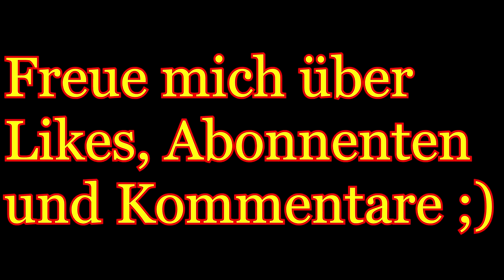Babel von Jorge Neuheit 2015 KAUFEMFPEHLUNG!!!!!!!!!!!!!!! (Vorfreude auf Silvester 2019)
Mein Album ist ein riesen Erfolg! Bekommt ihr bei Amazon ganz easy als Download unter 7 Euro
auch bei Itunes oder Spotify streamen

Wenn ihr meine Projekte unterstützen wollt bestellt mein Album (Kauft mehr Feuerwerk) bei Itunes , streamt es bei Spotify oder bestellt Feuerwerk  über folgende Links:
RÖDER:

Wenn ihr über einen der drei Links Euer Feuerwerk bestellt, würde mich das riesig freuen. Ich erhalte eine kleine  Provision und kann mein Equipment erweitern so haben wir alle was davon.

Alle Rechte meiner Songs  besitzt Knalltraumafeuerwerk !!
Benutzung aller Songs vom ALbum "Kauft mehr Feuerwerk" dürfen mit entsprechender Verlinkung für nicht kommerzielle Zwecke genutzt werden.

Beats von Bosshafte Beats werden von mit nur mit erworbener Lizenz benutzt

Wenn über diese Links ein eine Bestellung zustande kommt, bekomme ich eine kleine Provision (Preis bleibt natürlich  gleich). Wo ihr etwas kauft, bleibt natürlich euch überlassen. Danke für eure übertrieben krasse Unterstützung